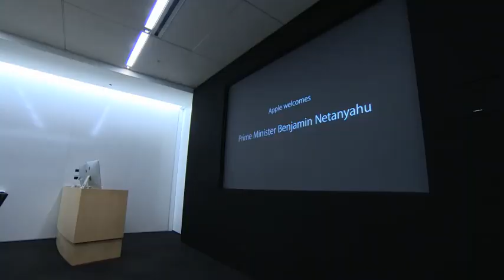PM Benjamin Netanyahu at Apple inc.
Prime Minister Benjamin Netanyahu meets with Apple CEO Tim Cook.
ראש הממשלה בנימין נתניהו נפגש עם מנכ"ל אפל טים קוק.

Video: GPO